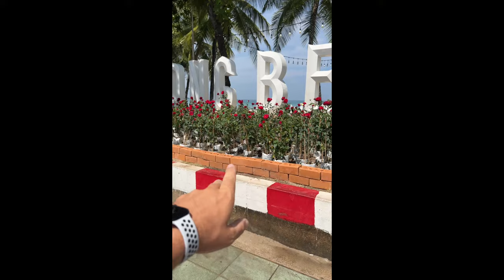Zabieram Cię na Spacer po GÓRACH Patong Beach: Codzienne życie w Kraju Uśmiechu | Phuket | Tajlandia